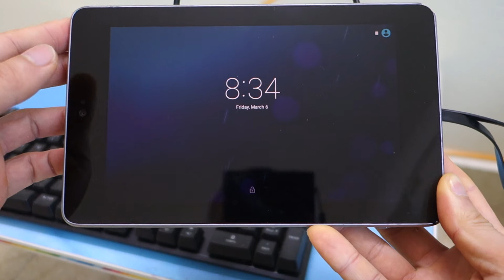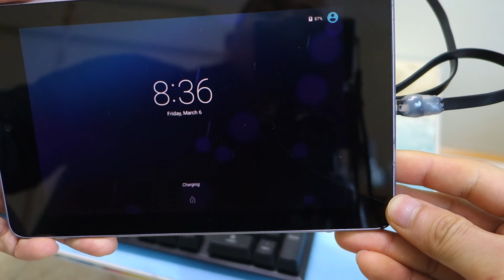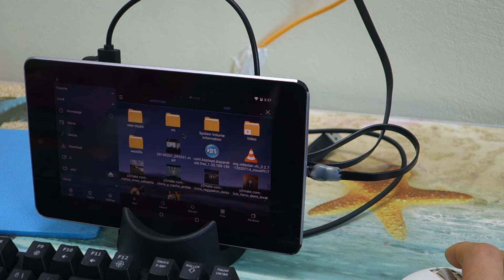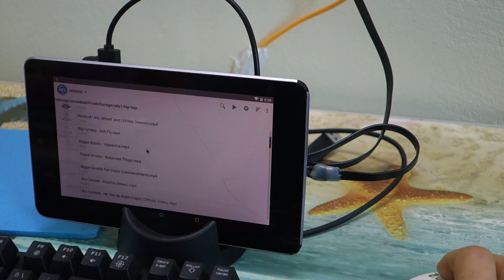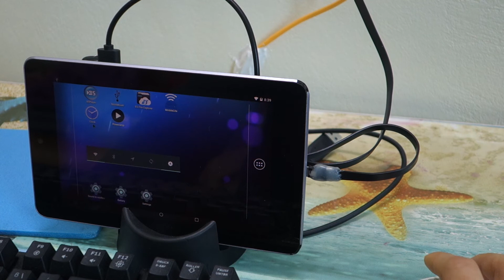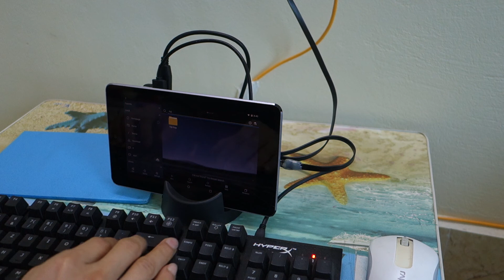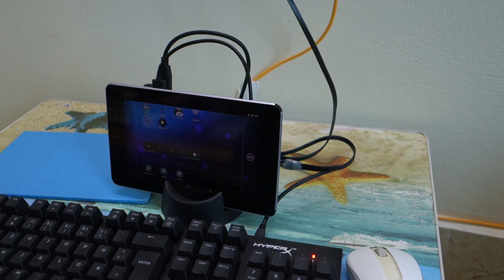nexus 7 wifi 2012 sau 8 năm sử dụng